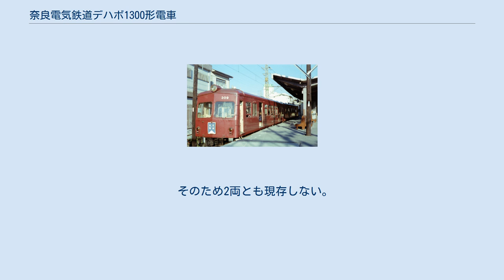奈良電気鉄道デハボ1300形電車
奈良電気鉄道デハボ1300形電車（ならでんきてつどうデハボ1300がたでんしゃ）とは、奈良電気鉄道（奈良電）が保有した電車の1形式である。
 1950年代中盤、奈良電では戦中戦後の酷使で疲弊した旅客車両の修繕や更新に追われる一方で、貨物営業の廃止により在籍していた電動貨車が余剰を来す状況にあった。
そこで、余剰となったデトボ351とデワボ501の2両の電動貨車の電装品や台車を流用、これに全金属製の軽量車体を新製して組み合わせることで、16m級の電動客車2両を製造することとなった。
 こうして、1957年3月に名古屋の日本車輌製造でデハボ1300形1301・1302の2両が製造された。
 車体長15,500mm、全長16,200mm、車体幅2,500mm、最大幅2,550mm、片引き式の客用扉幅が1,100mmの2扉16m級で、窓の上下に補強帯が露出しないノーシル・ノーヘッダー構造とした、平滑な外観の全金属製軽量車体を備える。
 その設計については、同じく日本車輌製造が製造を担当した遠州鉄道向け車両の図面を流用したという説が存在する。
 窓配置はd1(1)D5D(1)1（d：乗務員扉、D：客用扉、(1)：戸袋窓、数字：側窓数）で、側窓は戸袋を含め幅900mm、高さ940mmの2段上昇式スチールサッシ（戸袋のみ1枚窓）を備え、下段に1本の保護棒を取り付けている。
 一端に置かれた運転台は車掌台側をパイプ仕切りとした半室式で、運転台側妻面は設計当時に流行していた、俗に「湘南顔」と呼ばれる国鉄80系電車を模した非貫通流線型2枚窓構成を採用し、連結面側は中央に900mm幅の貫通路を設置する切妻構成としている。
 前照灯は屋根中央に白熱電球を1灯備え、尾灯は腰板左右に各1灯、外付け式のものを取り付けている。
 座席はロングシート、屋根上の通風器はガーランド式である。
 車体の塗装は製造当時の奈良電の標準色である窓上クリーム、窓下グリーンのツートンカラーである。
 奈良電開業時のデワボ500形に由来する機器を流用したため比較的低出力の電動機を備え、そのため全電動車方式を採用している。
 端子電圧500V時定格出力55kWの東洋電機製造TDK-31Tを吊り掛け式で各台車に2基ずつ計4基装架する。
歯数比は21:54=2.57である。
 東洋電機製造製ES電動カム軸式制御器を搭載する。
 デハボ1301は京都寄りに、デハボ1302は奈良寄りに、それぞれ東洋電機製造PT-35S菱枠パンタグラフを各1基搭載する。
 両形式共に扶桑金属工業78A-32-B2を装着する。
これは型番からも明らかなようにボールドウィンA形に由来する形鋼組み立て式釣り合い梁式台車である。
 種車はウェスティングハウス・エアブレーキ純正のF三動弁による電動貨車用のAMF自動空気ブレーキを搭載したが、本形式は日本エヤーブレーキ製M三動弁によるAMM自動空気ブレーキを搭載する。
 連結面間は衝動が少なく乗り心地のよい日本製鋼所製密着自動連結器を採用、運転台側は種車から流用したとみられるシャロン式自動連結器を装着する。
 普通列車用として全線で運用された。
 奈良電の近鉄への合併直前に前照灯直下の幕板と屋根の接合部付近に雨樋を新設、さらに塗装が近鉄800・820系と同様のマルーン1色に変更された。
台車の関係か走行時の縦揺れがひどく、乗務員の間では「ホッピングカー」と呼ばれていたという。
 近鉄合併後のク309 + モ409 近鉄編入に伴い、本形式は一旦モ455形455・456に改番された。
 その後1964年にモ455（旧デハボ1301）の台車・主電動機を住友金属工業96A43BC1と東洋電機製造TDK-542-Aに交換、大幅な出力アップを実現した。
これらはいずれも本来は参宮急行電鉄デニ2000形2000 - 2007が新造から戦時中のモニ6251形への改造まで装着していたものと考えられている。
これに伴いモ456（旧デハボ1302）は電装解除されて制御車のク355へ改造、台車も余剰品と見られる扶桑金属工業KS-33Lに交換されている。
 なお、これらの改造の際に2両ともブレーキ力を強化するため、A動作弁に増幅用の中継弁を併用するARブレーキへ改造されている。
 1964年から1969年の間は、奈良電時代と同様に新田辺車庫配置のまま、モ430形（旧デハボ1000形）を併結した3両編成で普通電車に重用された。